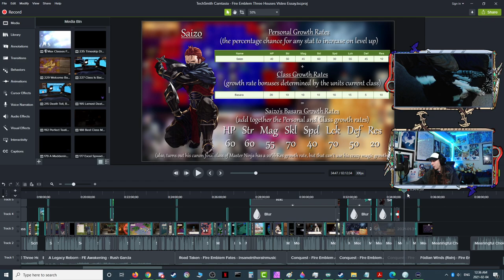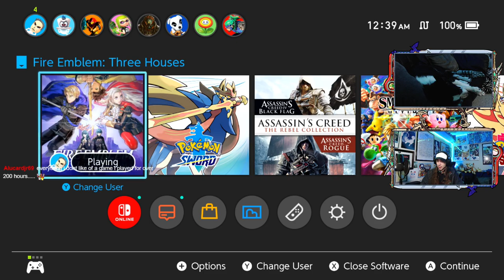Ambush At Ailell - [Maddening/Classic Golden Deer] Part 244 -🛡️Fire Emblem Three Houses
Q: Why does this part extend into the next month and then suddenly end shortly after?
A: During the stream this was in, I intended this session to go on longer and become more parts.  But then my internet completely died for the night right at the moment this video ended and stream died
So when this part ends is the moment this session ended, for no other reason than the interwebs didn't want me to stream anymore

Game: Fire Emblem Three Houses
Route: Golden Deer | Verdant Wind
Difficulty: Maddening/Classic
Platform: Nintendo Switch
Released: Released July 26, 2019
Developer: Intelligent Systems
Publisher: Nintendo